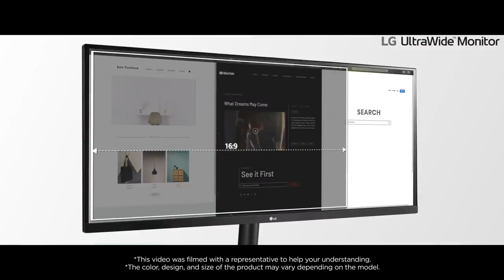LG Ultrawide Monitor